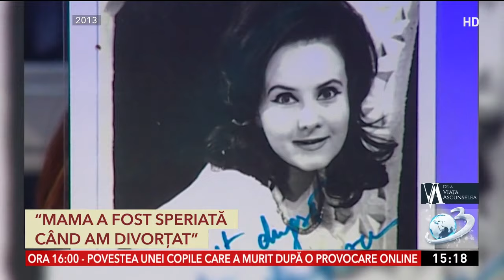Să ne amintim de Stela Popescu! Ediţie de colecţie cu marea actriţa, la De-a Viaţa Ascunselea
Ediţie de colecţie De-a Viaţa Ascunselea cu marea actriţă Stela Popescu.

Florentina Fântânaru a adunat o parte din interviurile pe care Stela Popescu i le-a acordat de-a lungul anilor, într-o ediţie de colecţie, în a doua zi de Crăciun, la Antena 3.